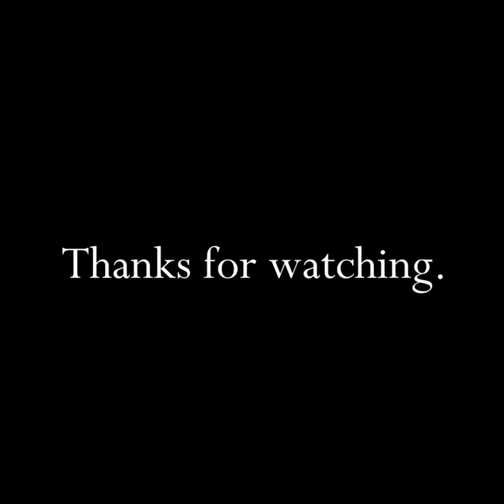Atari E T Game Christmas Commercial HD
This is an old E. T. Atari Christmas commercial.